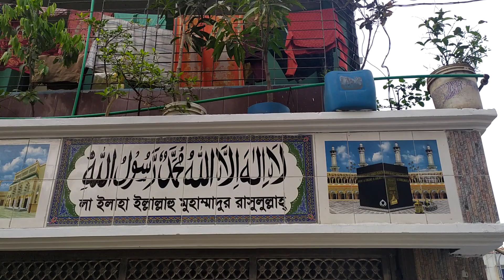মেশিন বাযার বাজার ডিটারজেন্ট পাউডার ডিজিটাল বাংলাদেশ ০১৯৭০৭৭৮৭৭৭